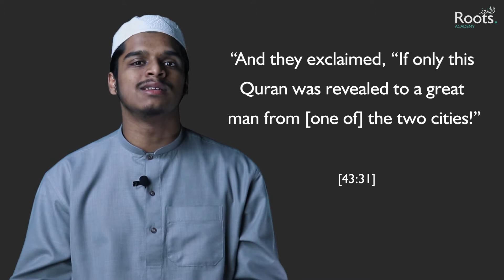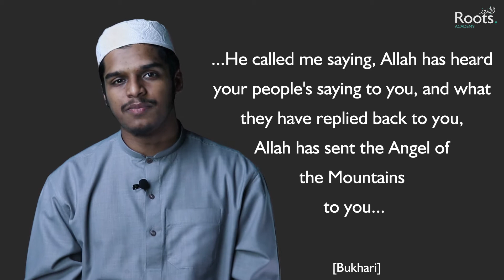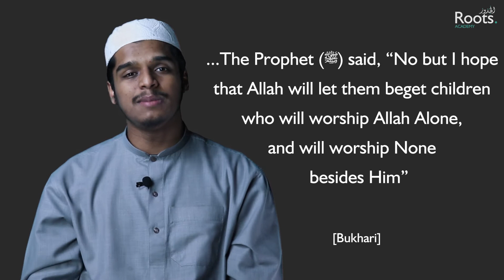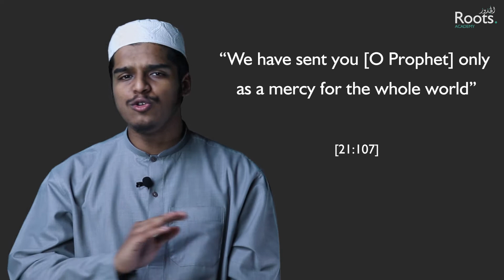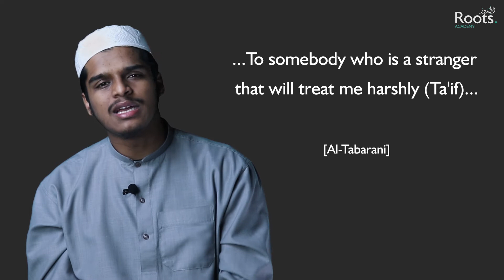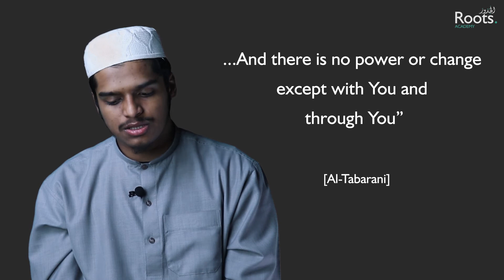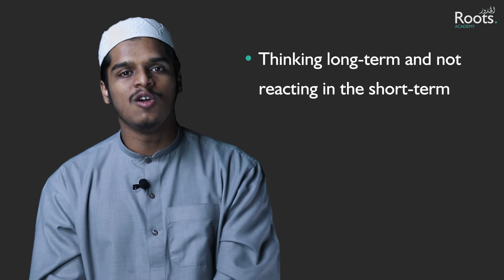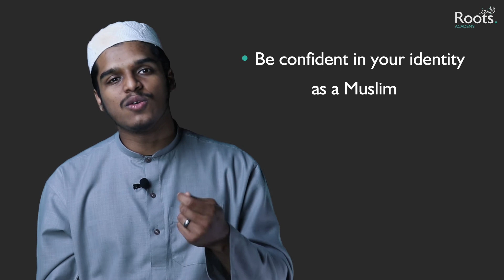Seerah - Episode 7